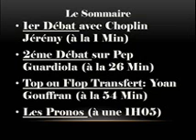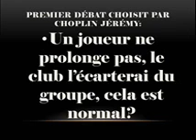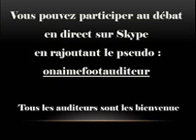Choplin Jérémy dans Quand on aime le foot, On parle foot 22/01/13 S02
Le sommaire:
1er Débat avec Choplin Jérémy (à la 1 Min)
2éme Débat sur Pep Guardiola (à la 26 Min)
Top ou Flop Transfert: Yoan Gouffran (à la 54 Min)
Les Pronos (à une 1H05)

« Quand on aime le foot, on parle foot », la seconde saison continue tous les mardis soir dès 21h Pour la saison 2 comme vous le savez déjà, la politique de l'émission reste la même, à savoir « 100% Débats, 0% Tabous ».

Ce soir Mardi 22 Janvier à 21h

Au menu cette semaine, du lourd, du très lourd. En effet ce soir on reçoit Choplin Jérémy ancien joueur du Mans, de Rodez, et maintenant à Bastia. Défenseur centrale, c'est le pilier de Bastia.

Cette semaine encore, place aux débats avec un débat laissé à l'appréciation de notre invité qui ainsi choisira le débat du Soir et un débat imposé par notre équipe. Nombreuses surprises en perspectives.

Bien entendu vous y êtes habitués maintenant, vous retrouverez les rubriques habituelles de l'émission, à savoir « Les Pronos » et bien entendu la désormais très attendue « Interview décalée ».

Ce soir, deux débats seront donc proposés à notre invité surprise à savoir :

- Un joueur ne prolonge pas, le club l'écarterai du groupe, cela est normal ?
Ou
- Partir en Premier League, défis sportif ou vrai intérêt financier ?

Et le Deuxième débat sera sur : Pep Guardiola arrivera-t-il à relever le défi du Bayern ?

Comme à l'accoutumée, vous pourrez intervenir dans l'émission, en ajoutant le profil skype suivant « ONAIMEFOOTAUDITEUR », et ainsi converser avec notre équipe de chroniqueurs et nos invités.

« Quand on aime le foot, on parle foot », et n'oubliez pas, c'est vous qui créez le débat !!